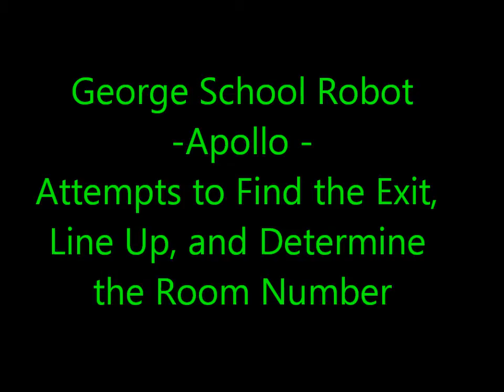Apollo Attempts to Exit, Line Up, and Determine Room Number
One of the George School fire fighting robots, Apollo, is built, designed, and programmed by students Maia Shoham, Philip Chipimo, and Kevin Simone.  Here the robot attempts to exit a room, find the door by locating the white line, line up perpendicular to the white line, and then determine which room it's in.  This is the first run with code integrated from all three students.  The integration phase of this project is always difficult, and the team still has some work to do.  Great job, though!

These tasks are important for the successful completion in the upcoming International Robot Firefighting Competition in Hartford, CT, on April 9-10, 2011.  During this event Apollo will compete against other robots around the world to autonomously locate and extinguish a small fire in a model home.  The robot performs these and many other tasks without the assistance of its human creators.